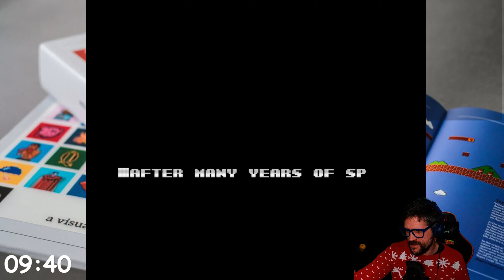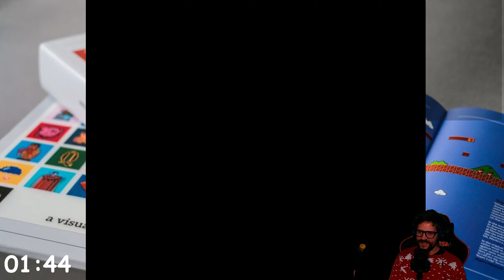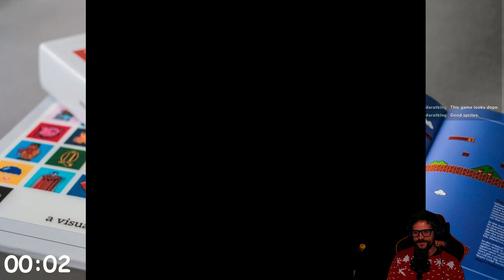Ten Minutes with... Journey to Silius (Famicom/NES)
The best Terminator game that isn't a Terminator game